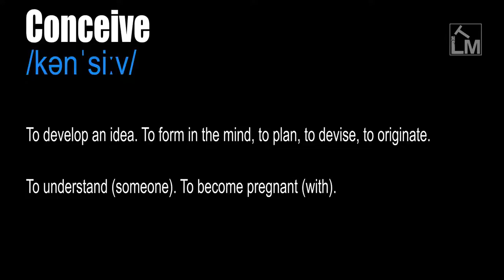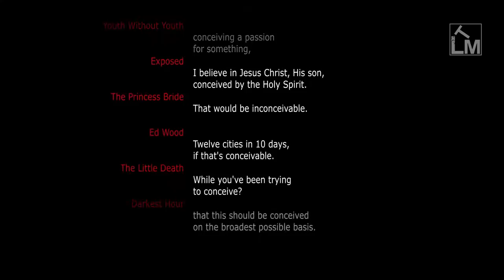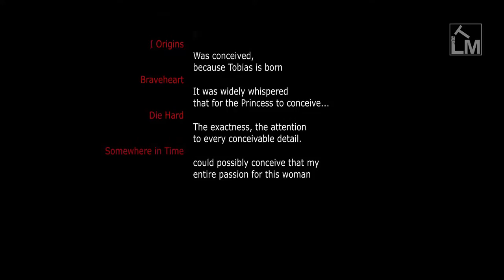Conceive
/kənˈsiːv/

To develop an idea. To form in the mind, to plan, to devise, to originate.

To understand (someone). To become pregnant (with).

From stem of Old French conceveir (Modern French concevoir), from Latin concipere (past participle conceptus) 'to take in and hold, become pregnant' (Italian concepere), from con-, here probably an intensive prefix, + combining form of capere 'to take,' from PIE root *kap- 'to grasp.'